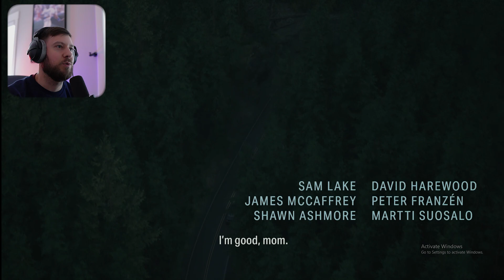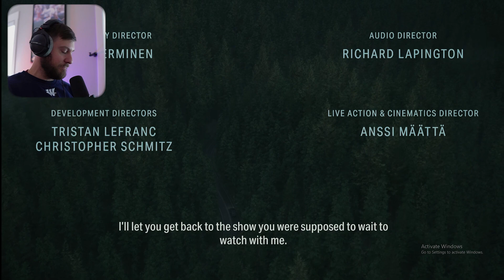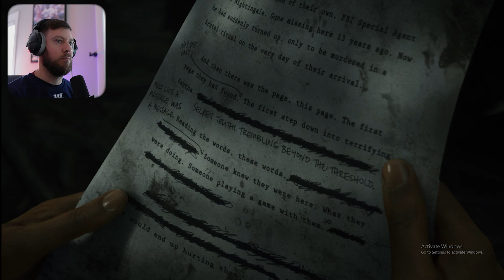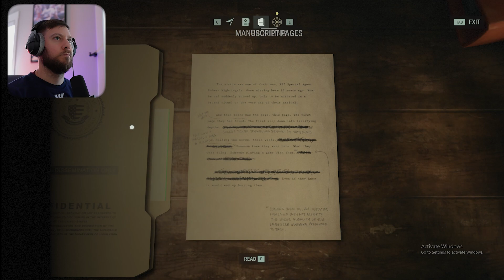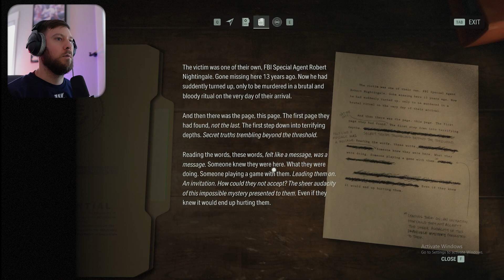ALAN WAKE II - skinny dipping does not look fun (PART 1)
Alan Wake II Playthrough on PC and Epic Games

Alan Wake 2: Winner of Time Magazine's Game of the Year; Washington Post's Game of the Year; The Game Awards' Best Game Direction, Best Art Direction and Best Narrative; and Golden Joystick's Critics' Choice Award.